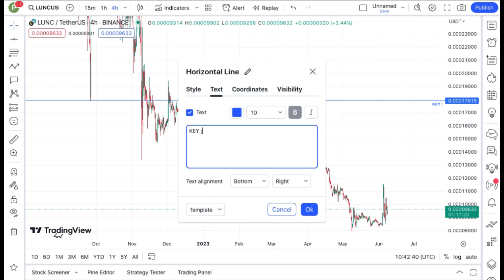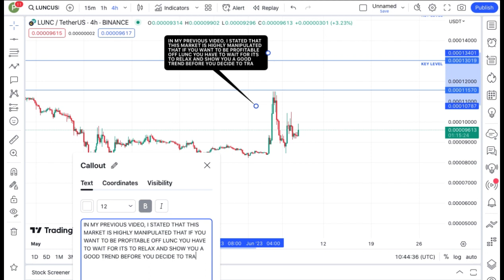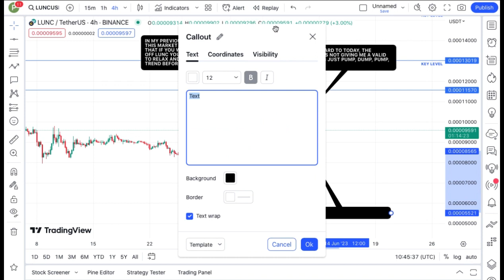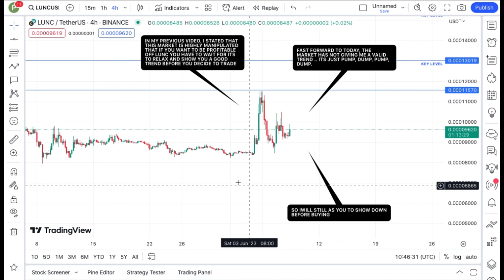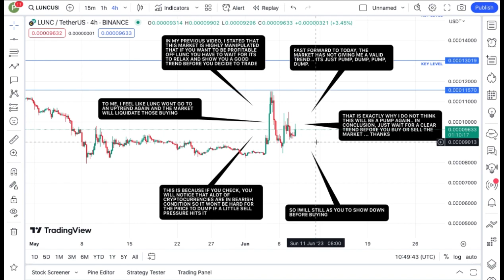TERRA LUNA CLASSIC PUMPING || LUNC COIN TODAY'S TECHNICAL ANALYSIS PRICE PREDICTION!!!